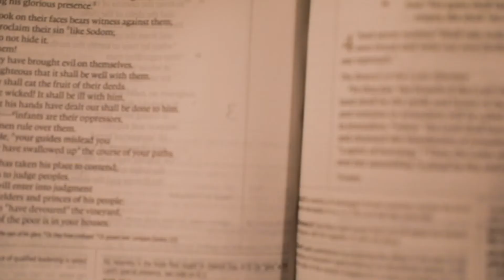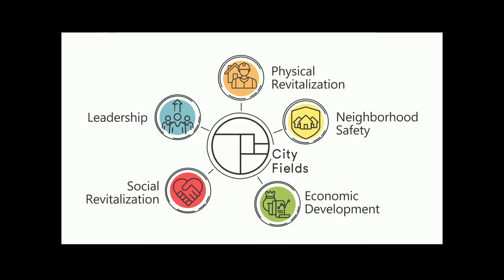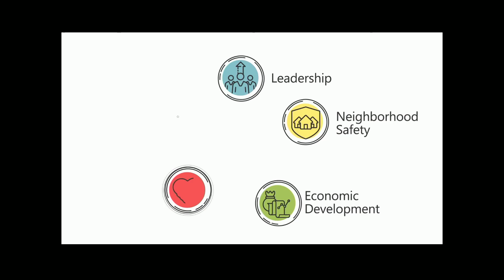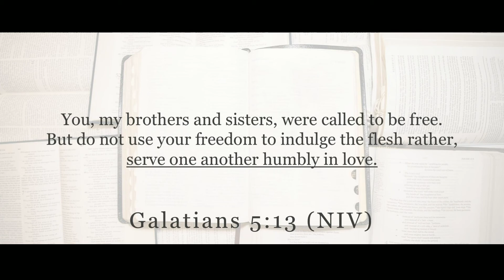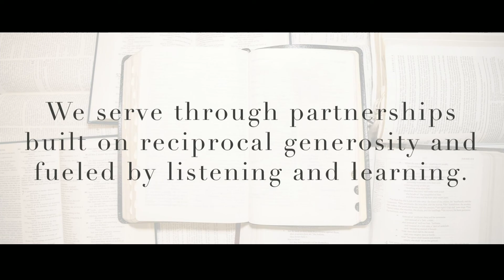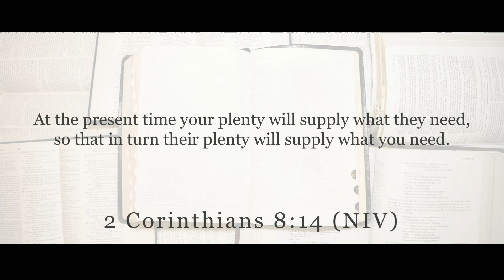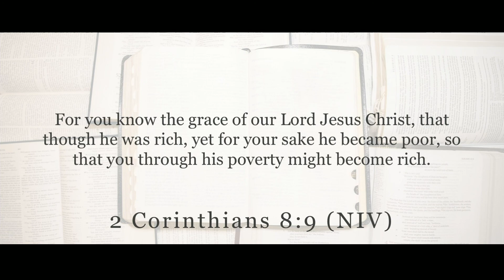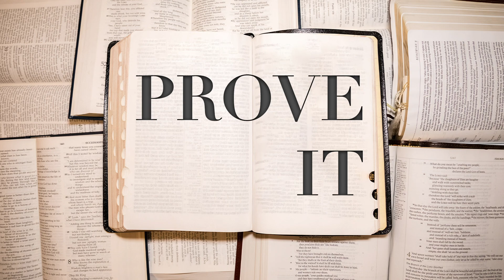Prove It: Reciprocal Generosity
Why do we often couple our generosity with arrogance? Can we serve people while honoring their dignity by acknowledging that they are made in the image of God and have something to give as well? To finish our series, we dive into these tensions as we articulate our mindset for serving.

Our Public Church campus is located in Cleveland, TN.